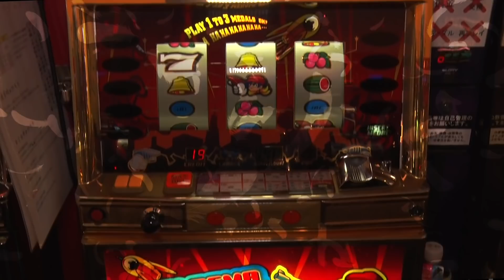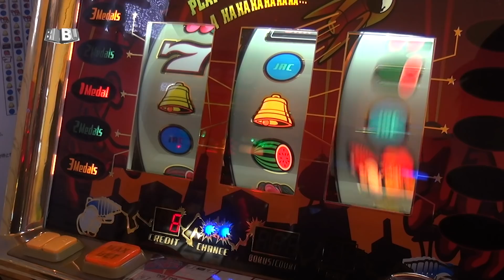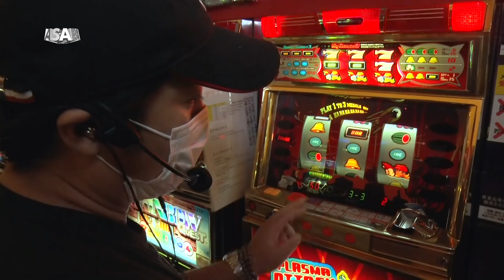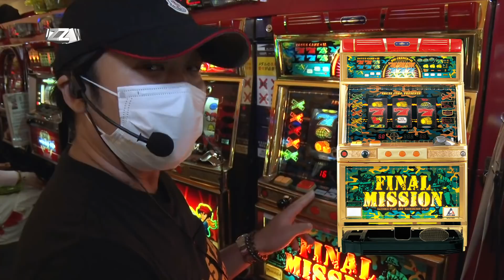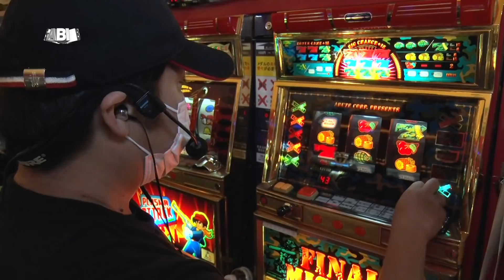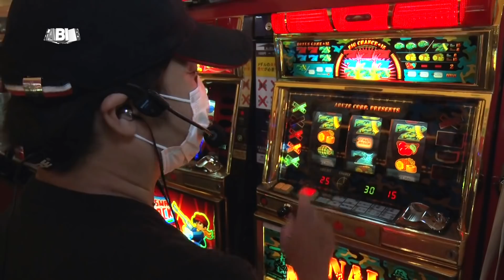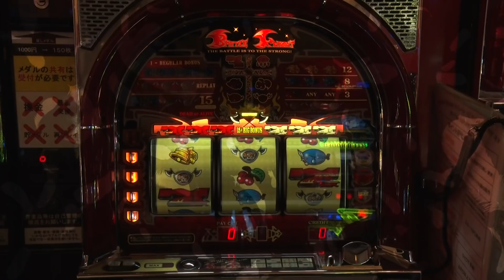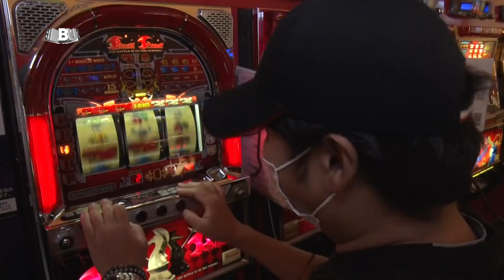【買うなら見た目重視で!!】バズワサビ♯06後編[ワサビ][プラズマアタック][ファイナルミッション][バトルナイト][パチスロ][スロット]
パチスロ実戦術SSとの連動企画となっている当番組は、「どうすれば再生回数を伸ばせるか?」をワサビが真剣に考え、成長&進化していく番組です。
第6回目の企画は、ワサビが家に欲しい5機種を実際に打ちながら全力でプレゼンし、「買いたくなった」というコメント数が多いほどワサビには豪華なご褒美が与えられる。というもの。
激レア機種のオンパレードなので最後までお楽しみください!!

【出演者】
ワサビ

【実戦機種】
プラズマアタック
ファイナルミッション
バトルナイト